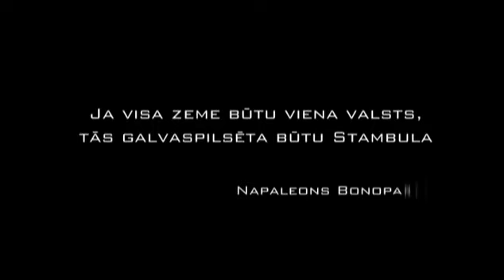Pirts stāsti / Sauna Stories - Turkey part 1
Stāsts par tīrības stradīcijām pasaulē. Latvija, Turcija, Japāna un Somija. Traditions of cleanliness from around the world. Latvia, Turkey, Japan and Finland.
Directed / Camera by Mikus Meirāns, Host / Voiceover Andris Rupais, Producer Kristine Meirāne.